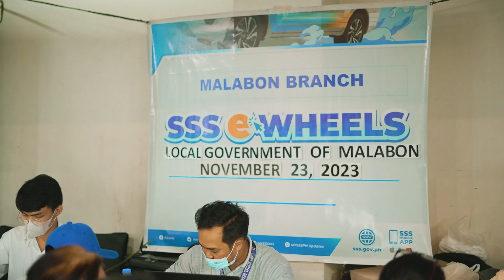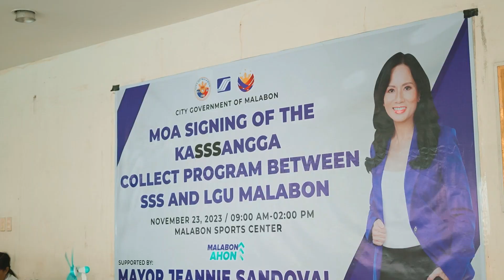MOA Signing for Kasssangga Collect Program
Panoorin ang matagumpay nating Memorandum of Agreement (MOA) Signing para sa KaSSSangga Collect Program! 💙